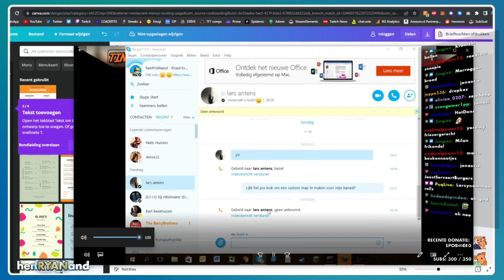We gaan wat testen met deze video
Hoe is leef?

🐒 Dit kanaal wordt voornamelijk bijgehouden door @MonkeyElias!